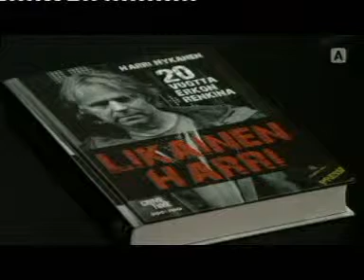Haastattelu Harri Nykänen01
Entinen HS-toimittaja ja kirjailija.